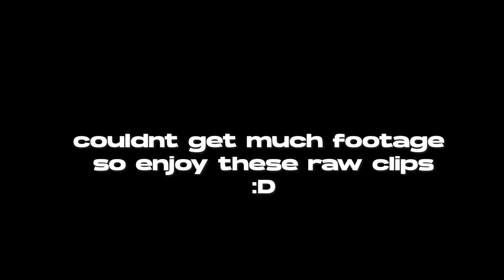SEXY BENCH SESSION | 2 WEEKS OUT | VLOG 006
WE GETTING CLOSER TO COMP DAY AND WE FEELIN SEXY FR 😤😤😤

0:00 Intro
0:15 Plans for the Day
1:14 So where have I been
2:44 Valentines gift 🥺👉👈
3:40 Warmup (Squat)
4:20 Top Set Squat
4:46 Warm up(Bench)
6:08 Top set Bench
7:16 Back Offs and accessories
7:52 Extras and Outro